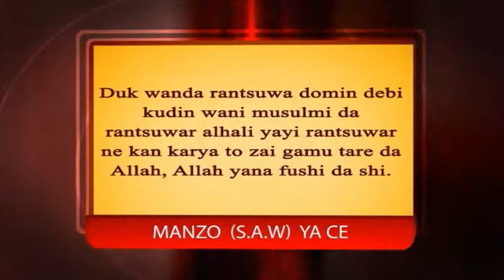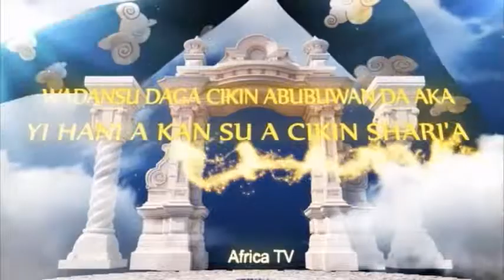Rantsuwa akan karya | المنهيات الشرعية - اليمين الكاذبة - 43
wadansu gada cikin abubuwan da aka yi hani akansu acikin shariar musulinci.

الحلقة الثالثة والأربعون من سلسلة الحلقات المرئية باللغة الهوساوية  بعنوان  المنهيات الشرعية  التي نهت عنها الشريعة الإسلامية  وموضوع هذه الحلقة عن اليمين الكاذبة  وقد تم عرضها بأسلوب الكتابة المرئية بطريقة مختصرة وواضحة